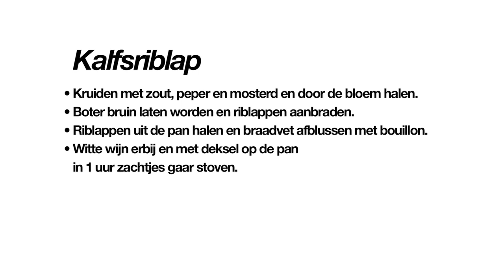Keurslager - Kalfsriblap bereiden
Lekker! Kalfslapjes braden en dan vervolgens in een heerlijke bouillon verder garen door te stoven.

Eet smakelijk.